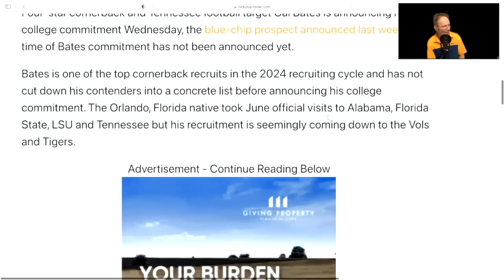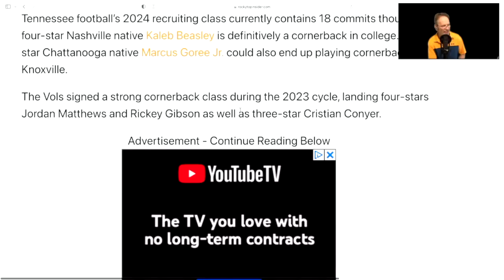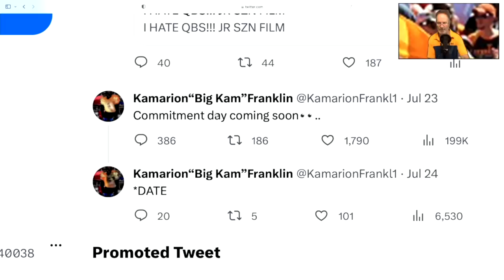BIG RECRUITING WEEK, VOLS ON A ROLL, TENNESSEE FOOTBALL ,TENNESSEE VOLUNTEERS,VOLS ,VOLS FOOTBALL